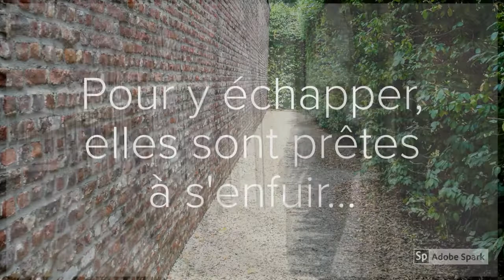Un Chemin de liberté | Booktrailer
Bande annonce du roman Un Chemin de liberté de Pascale Perrier, réalisée par les élèves du collège Camille Saint-Saëns.